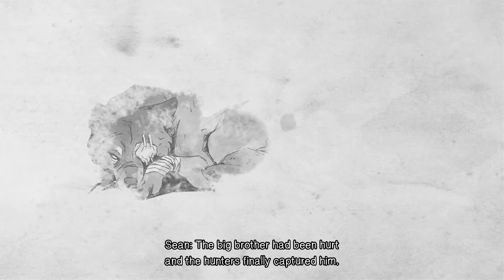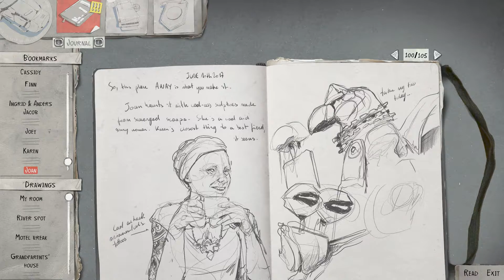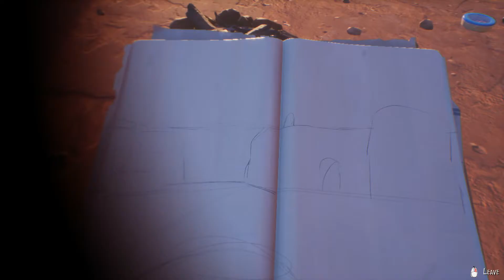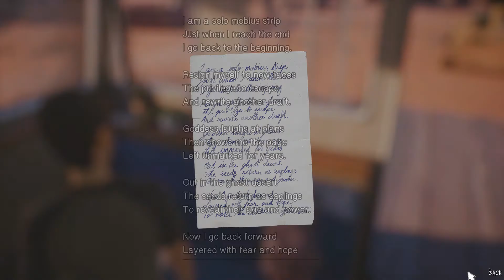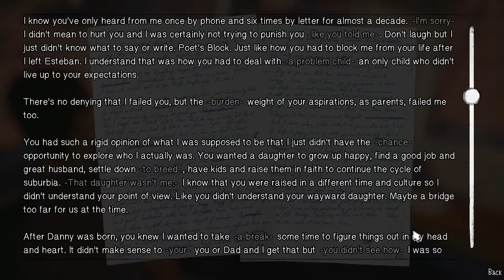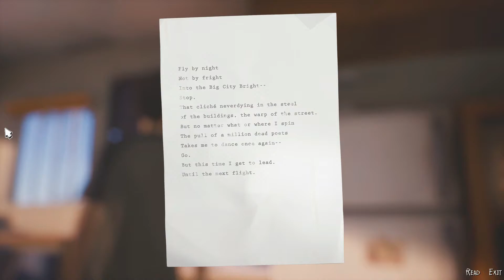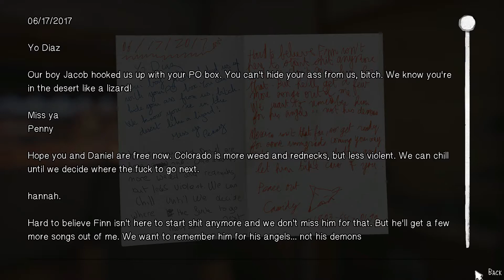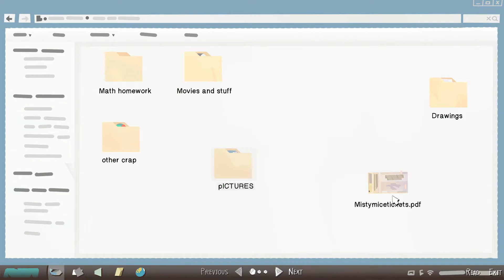Life is Strange 2 | Full Gameplay Walkthrough | Episode 5 : Wolves | PART 1 | A Family Reunited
Life Is Strange 2 is an episodic graphic adventure game developed by Dontnod Entertainment and published by Square Enix's European subsidiary.

We are a family again. We have a community again. We are settled temporarily. The people are nice. Hope you like my playthrough and choices.